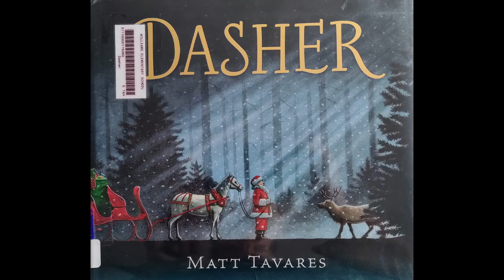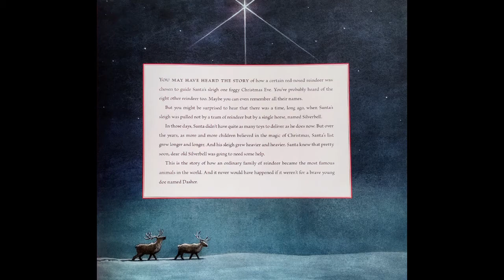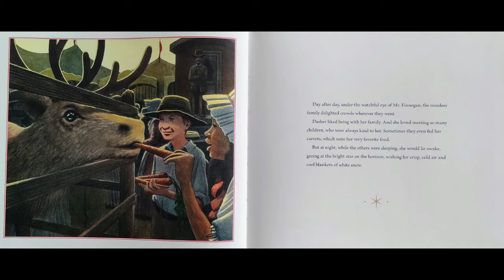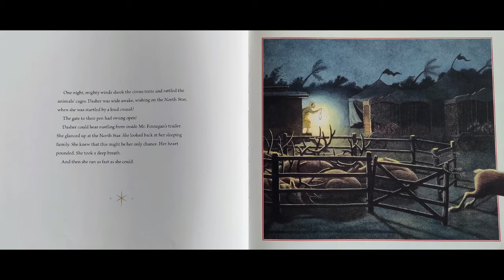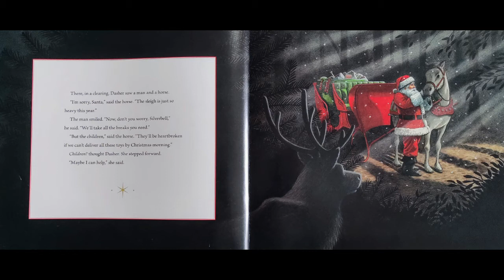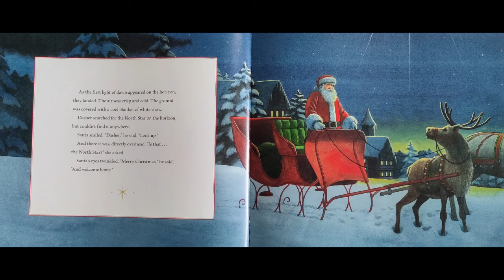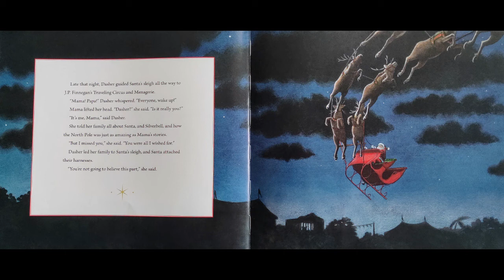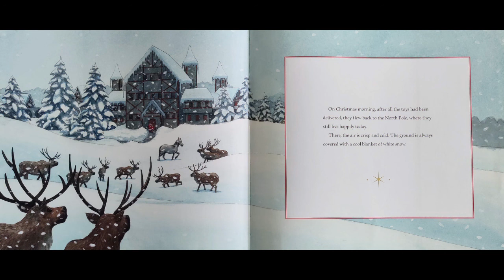Dasher: How a Brave Little Doe Changed Christmas Forever by Matt Tavares READ ALOUD |CHILDREN'S BOOK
Adam Williams read aloud "Dasher: How a Brave Little Doe Changed Christmas Forever" written & illustrated by Matt Tavares

To get your own copy of the book,